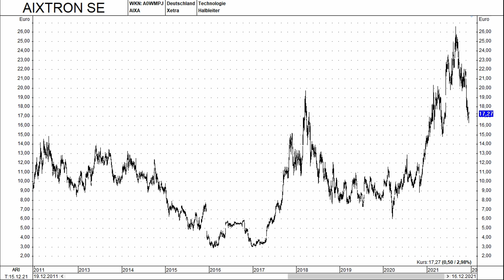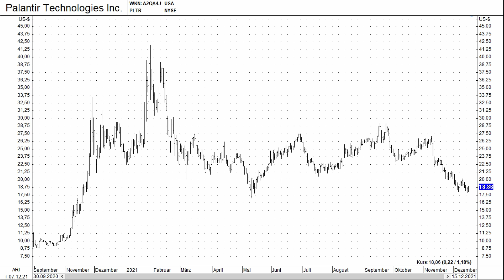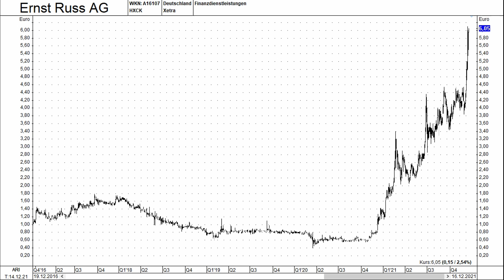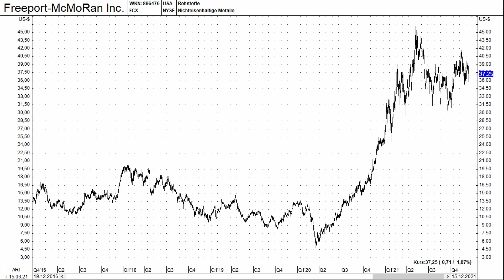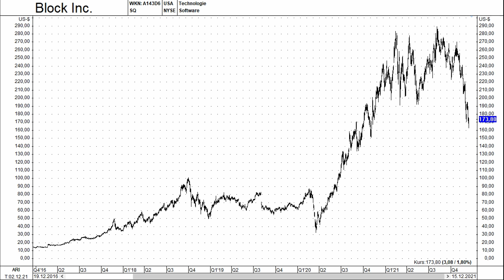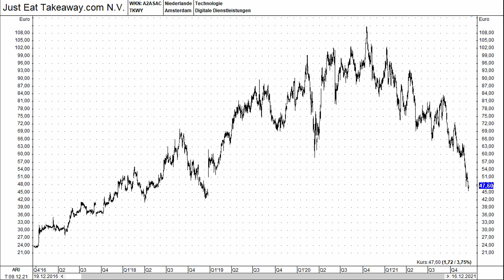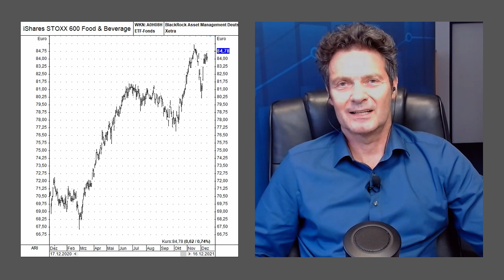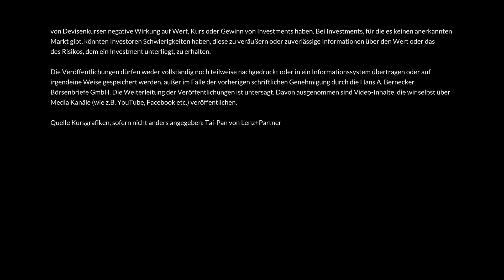Investment-Schnelltest inkl. Aixtron, Palantir, Daimler Truck, Block usw.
Investments im Schnelltest. Bernecker-Experte Volker Schulz ("Der Aktionärsbrief") im Gespräch mit Michael Hüsgen (Bernecker.tv). Diese Sendung ist eine FreeTV-Variante des Schnelltests im Rahmen von Bernecker.tv, Sendung vom 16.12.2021. Themen-Schlaglichter

0:00 Begrüßung
0:26 Aixtron - Unterwegs in einem brummenden Markt?
1:48 Palantir - Weiterer Druck auf der Aktie?
4:20 Ernst Russ - So macht Börse Spaß
6:31 Freeport-McMoRan - Spannendes Umfeld für Kupfer
8:32 Block - Schaurige Charttechnik
10:03 Just Eat Takeaway - Eine technische Erholung ist vorstellbar, aber
11:46 Daimler Truck - Chance auf Outperformance?
13:03 Food & Beverage ETF - Viele Fliegen mit einer Klappe schlagen

Lust auf noch mehr Sendungen? Nicht auszugsweise und nicht erst zeitverzögert? Noch ein breiteres Themenspektrum? Noch mehr unterschiedliche Experten? Machen Sie doch jetzt das Upgrade auf das vollwertige Bernecker.tv Programm. Preis gerade mal 4,95 € pro Monat. Infos: